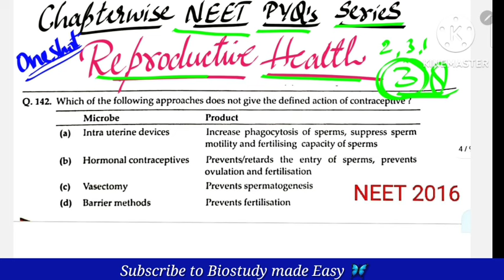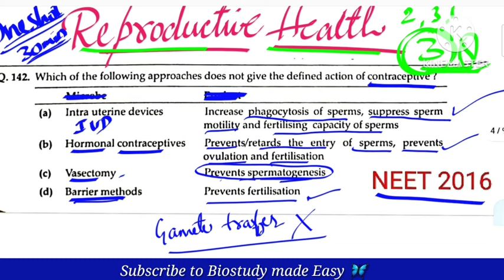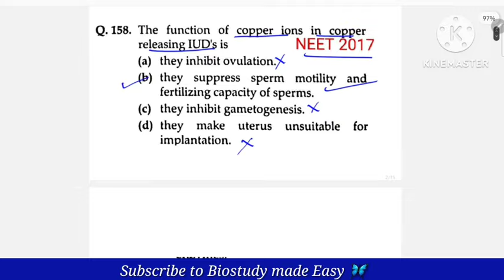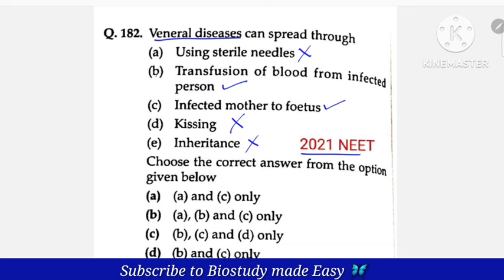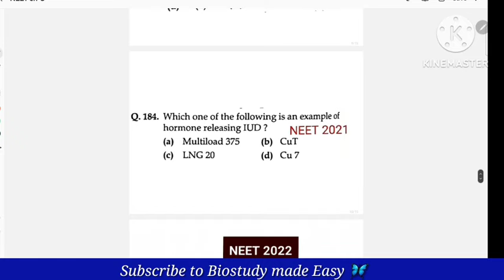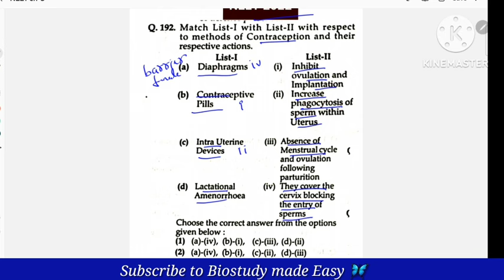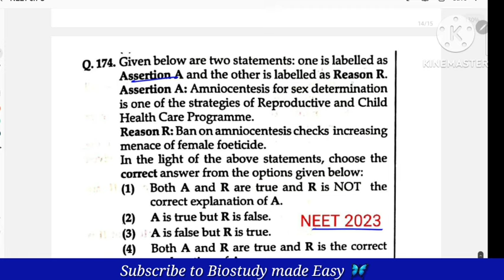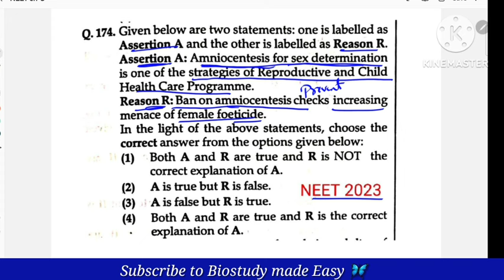NEET 2024 Get 12marks 💯 CHAPTERWISE PYQs Solving 🔥 REPRODUCTIVE HEALTH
In this video NEET biology previous years question paper solved on class 12 biology chapter Reproductive health It's an easy chapter to score marks in NEET 2024

2 nd Pu Biology NCERT chapters click to watch⤵️

5️⃣ PRINCIPLES Of INHERITANCE And VARIATION